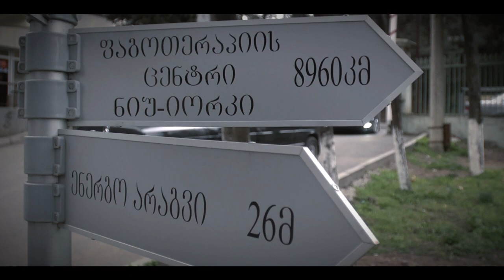premières images de Géorgie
premières images dans la langue de "remplacer par un Géorgien connu".